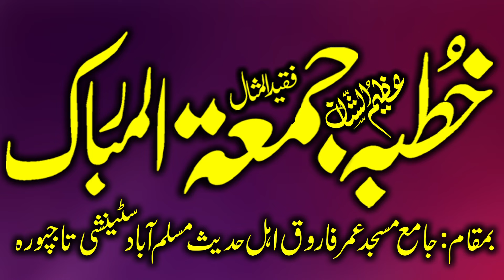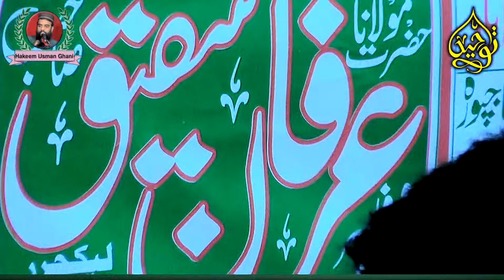Molana Abdul Ghani Muhammadi Sab Khutba Jummah 2+8+24